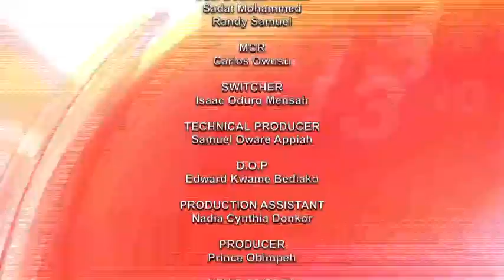SPORTS NEWS WITH DAVID OFORI OSAFO 17/11/22